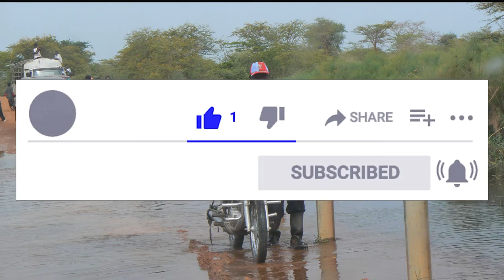OKEME OF LANGO | Abwoc Yie Kec | Awobe Camp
Abwoc Yie Kec - Awobe me Kamp
Abwoc Yie Kec is an Okeme (thumb piano) group based in Abia in Alebtong district of Uganda. Sometimes they are called Abia Boys